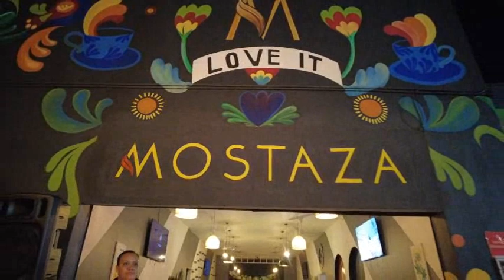Mostaza de dia y de noche